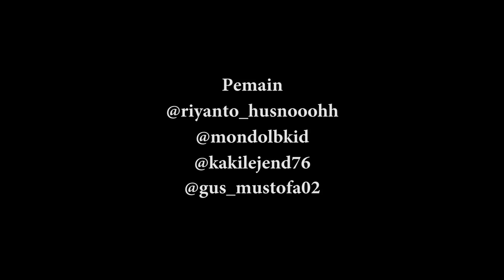KOSING #42 | KOMEDI SINGKAT | NYOLONG DEGAN